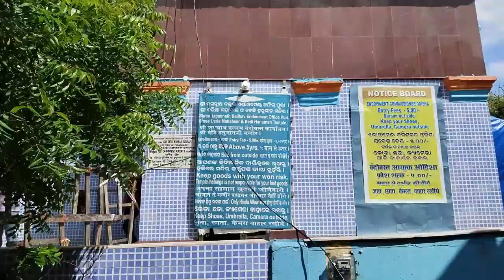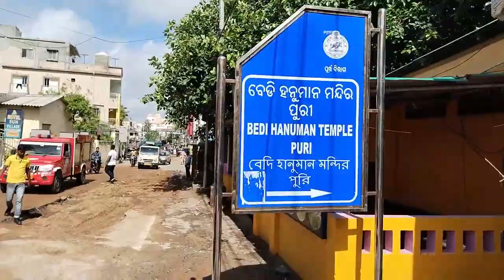PURI Top 13 Famous Tourist Places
Top 13 famous tourist places to visit in Puri.